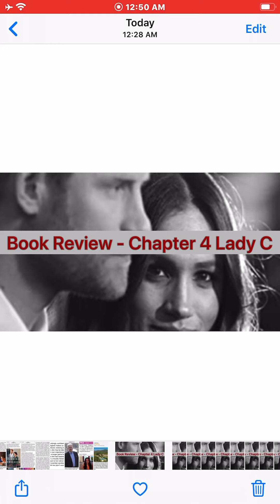Book Review - Chapter 4 Lady C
August 1st. 2020 Prince Harry and Meghan Markle, Duke and Duchess of Sussex, # Harry and Meghan, Lady Colin Campbell, Harry and Meghan The Real Story, British Royal Family,

Book Review - Chapter 4
Harry and Meghan’s relationship becomes public. The RF began vetting her and were worried about what was found but thought it might not become serious. They kept what they found secret. Her family begins to speak out. The backlash of not inviting family is bad for Meghan.
Hold onto your hats for the next chapter ...might be shocking.

I have purchased this hard cover book and reviewing it under the guidelines.

Thanks for the love and support! I appreciate your feedback!

Thank you for all your wonderful comments and our conversations we've had. Lots of love to you all.

Moonchild714  Channel  on YouTube (must type the word Channel and leave a single space before)
@Moonchild714Channel on Parler
Moonchild on my Podcast  On Achor, Apple Play

Shout Out -Supporting all the other YouTubers who provide this same content. I enjoy your videos so much! Also, the social media content providers, you're so creative.